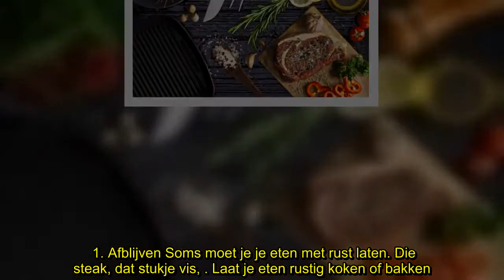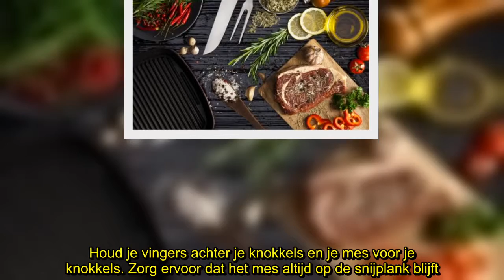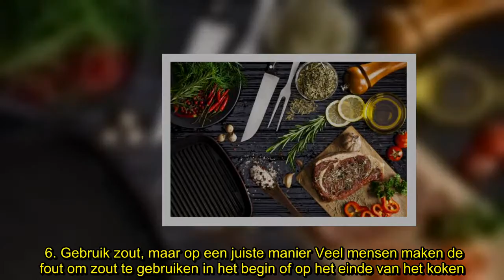✅ Een klungel in de keuken? Dit is wat je moet doen als je beter wil kunnen koken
✍  Laten we eerlijk zijn, soms ziet je eten er minder lekker uit dan het zou moeten. Het smaakt misschien nog wel goed, maar kom op ... je pizza hoort niet bruin te zien aan de randen. Gelukkig staan er chef-koks klaar om ons te helpen met onze culinaire fouten.  Volgens enkel tips van chefs in een Reddit-tekst, moet je op de volgende zaken letten.  1. Afblijven Soms moet je je eten met rust laten. Die steak, dat stukje vis, ... Laat je eten rustig koken of bakken. Erin liggen roeren, is soms helemaal niet nodig.   2. Respecteer de volgorde Kook eerst je groenten voor je ze in je saus gooit. Verwacht geen lekkere smaak als je rauwe uien bij je sudderende tomatensaus gooit.  3. Voorbereiding Lees eerst het hele recept en de instructies voor je begint te koken. Voor je iets op het vuur zet, leg je alle ingrediënten klaar. Koken wordt veel makkelijker en gaat sneller als je eerst alles voorbereidt.    4. Ken je kruiden Grote hoeveelheden van willekeurige kruiden, maken je gerecht minder lek ...